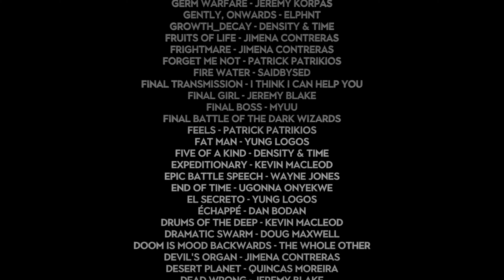Valac & Merc v Modern virus 16K 4K